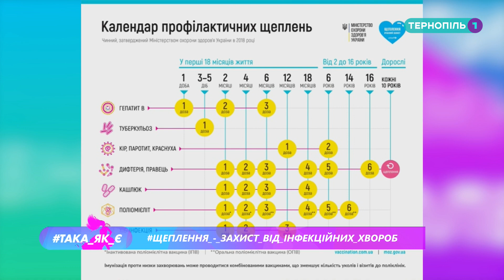Така як є. Випуск 30. Володимир Кучма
ЩЕПЛЕННЯ - ЗАХИСТ ВІД ІНФЕКЦІЙНИХ ХВОРОБ
Чому потрібно вакцинувати діток і себе? Які щеплення необхідно робити, які найбільш актуальні у осінній період? Чи є протипокази до вакцинування? На ці та багато інших питань відповідає Володимир Кучма – медичний директор з поліклінічної роботи ТМДКЛ.